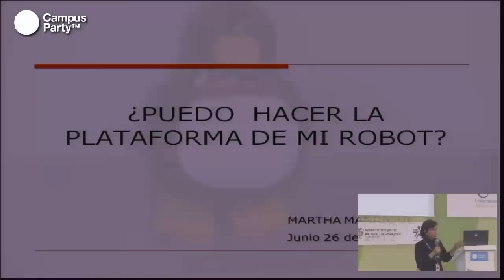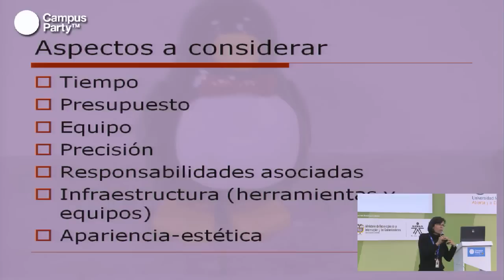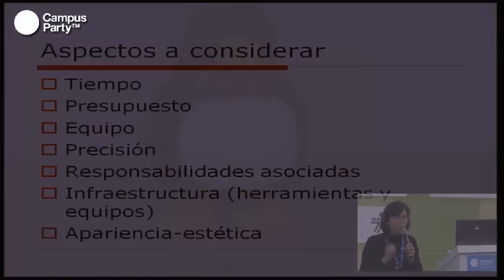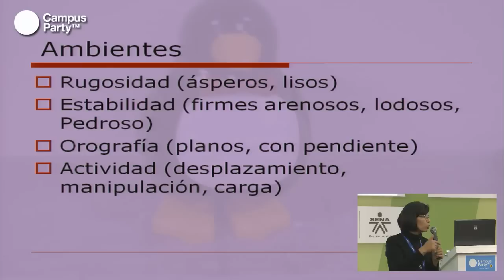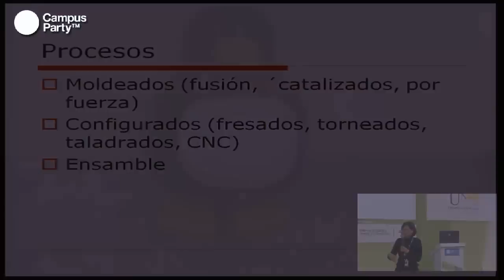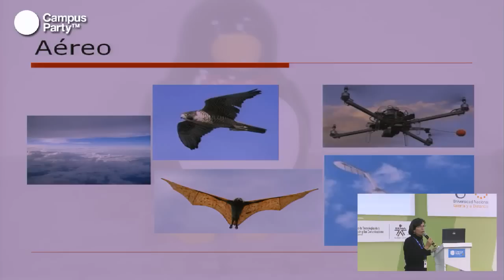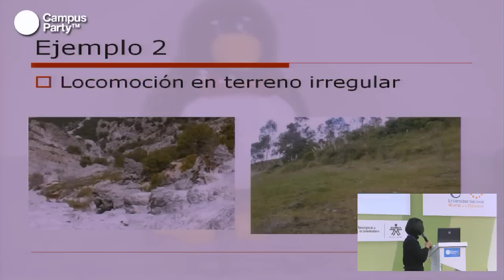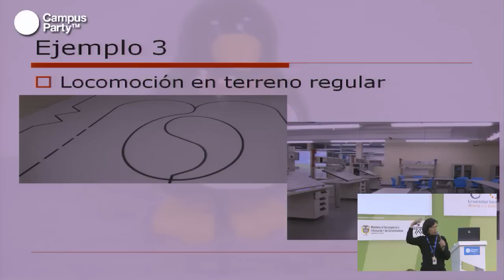CPCO5 - ¿Puedo hacer la plataforma de mi robot?